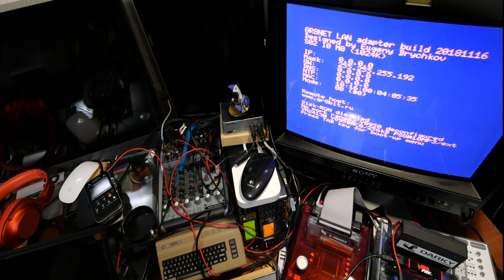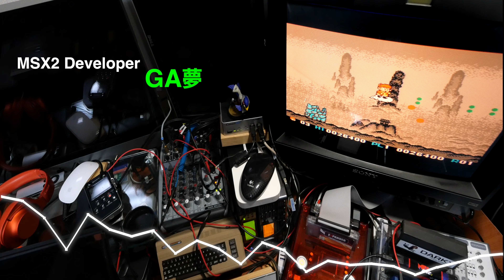Todays MSX Tune - 中華大仙 (중화대선) Full Sountrack Arcade(YM2203) play on MSX VGMPlay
中華大仙 (중화대선) Full Sountrack Arcade(YM2203) play on MSX VGMPlay
Arcade (YM2203) play on MSX SFG-05 (YM2151)

Title - 中華大仙 (중화대선) Chuka Taisen (1988)
Developers(MSX2) : Hot-B, GA夢
Publishers(MSX2) : Taito Corporation & Hot-B
Design : Yukio Abe Fujiwara Eihiro

01. Round Start 05:32
02. Mt. Gogyo (Round 1) 05:32
03. Shop 06:32
04. The Koh River (Round 2) 06:44
05. The Great Wall (Round 3) 07:24
06. Mt. Tai (Round 4) 08:24
07. The Buddha's Heaven (Round 5) 09:24
08. Boss 10:16
09. Ending 10:32
10. Game Over 11:15
11. Name Entry 11:21
12. Extend 11:36